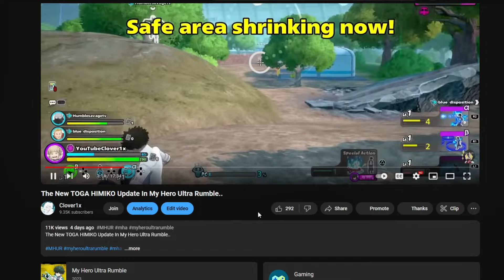This Is Xbox RANKED 24 Hours Later In My Hero Ultra Rumble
my hero ultra rumble dabi  my hero ultra rumble season 4
mt lady my hero ultra rumble stray my hero ultra rumble
my hero ultra rumble update
my hero ultra rumble aizawa
my hero ultra rumble how to unlock characters
how to unlock characters in my hero ultra rumble
all for one my hero ultra rumble  my hero ultra rumble aizawa
how to get hero souls in my hero ultra rumble
my hero ultra rumble mirio